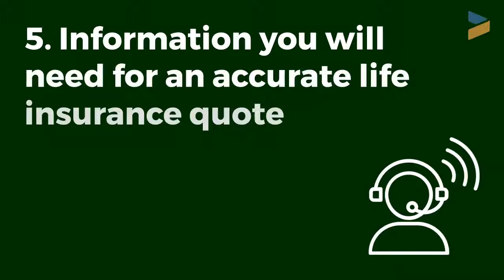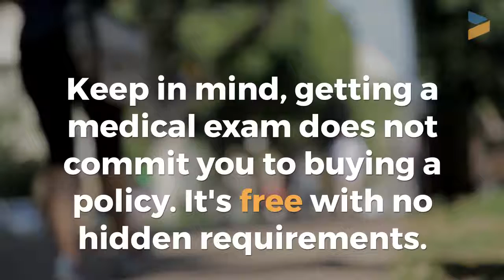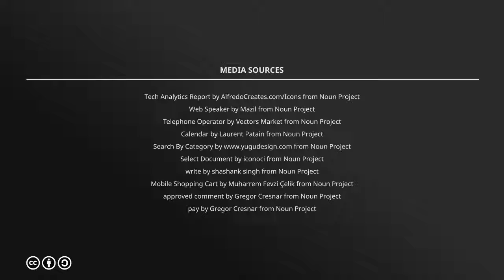13 Steps How to Buy Life Insurance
Watch and learn exactly what you need to know when buying life insurance online.

Our 13 steps will guide you and show you how to make a smart life insurance purchase without overspending on your policy.